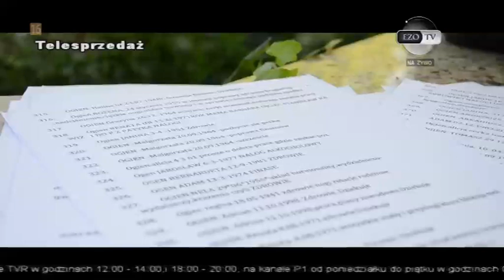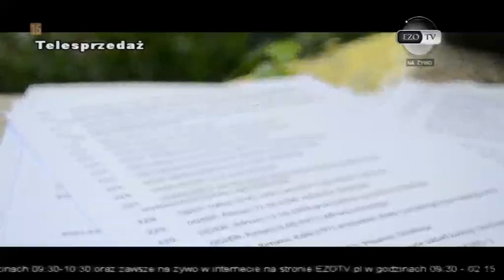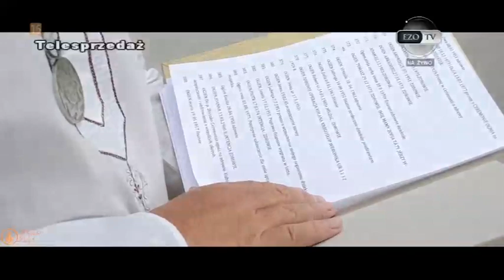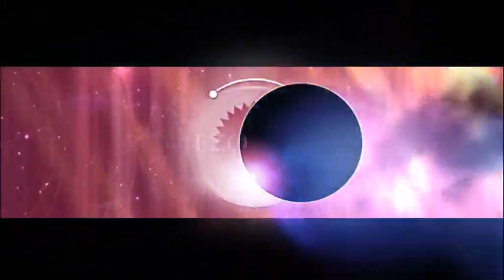2017 08 10 Zbyszko Patyk w telewizji EZO TV